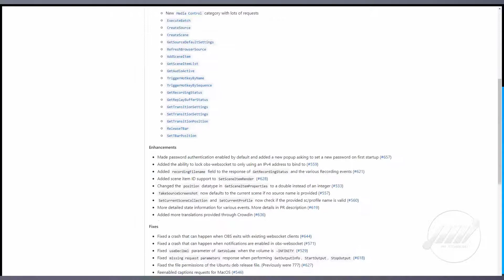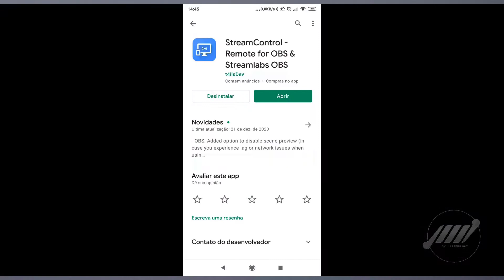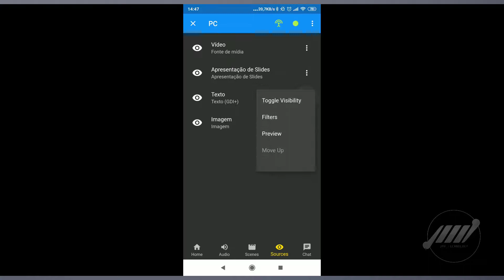Como controlar o OBS pelo celular [Tutorial OBS Studio]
Veja como controlar a sua live remotamente usando o celular para controlar o OBS Studio.

Confira o tutorial agora mesmo!